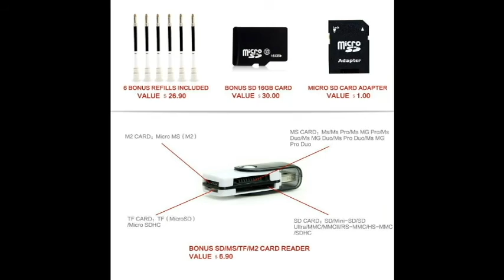Ink Pen Camera HD Covert Ucanspy2